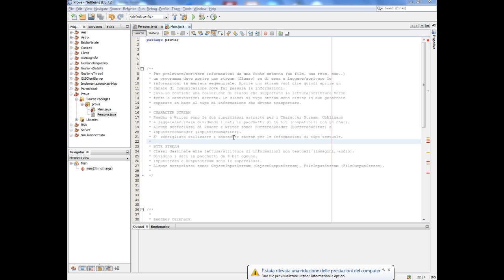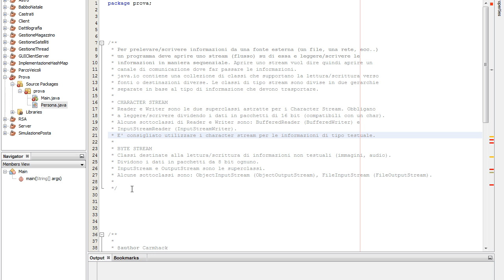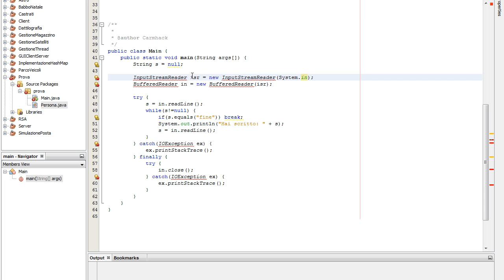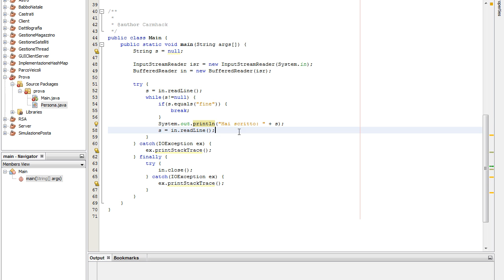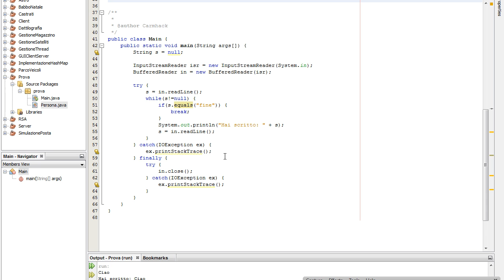Java - 38 - Input e Output